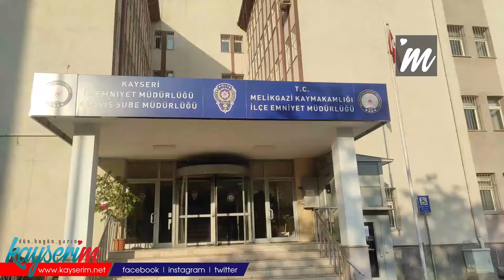EVLERDEN EŞYA ÇALAN HIRSIZ TUTUKLANDI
KAYSERİ,(BGC)-Kayseri'de 2 farklı evden 15 bin TL değerinde eşya çaldığı gerekçesiyle gözaltına alınan E.Ş.V.(24) çıkarıldığı mahkemece tutuklandı.

İl Emniyet Müdürlüğü Asayiş Şube Hırsızlık Büro Amirliği ekipleri, değişik zamanlarda farklı yerlerden gelen hırsızlık olaylarıyla ilgili çalışma başlattı. Bu kapsamda çalışma yapan ekipler, hırsızlık yaptığı belirlenen B.D.(34), E.Ş.V. (24), F.E.(30), M.A.(31), A.A.H.(19), Y.G. isimli şüpheliler polisin operasyonuyla yakalandı. Gözaltına alınan şüphelilerden E.Ş.V'nin evinde yapılan aramada 15 bin TL değerinde ev eşyası ele geçirildi. Gözaltına alınan şüpheliler polis merkezine götürüldü. Öte yandan şüpheli E.Ş.V. emniyetteki işlemlerinin ardından adliyeye sevk edilerek çıkarıldığı mahkemece tutuklandı.